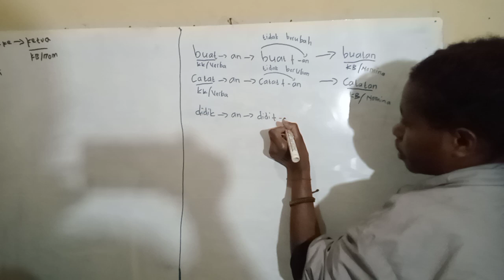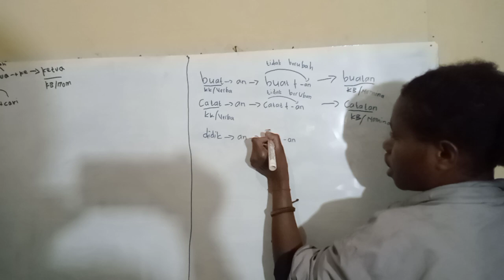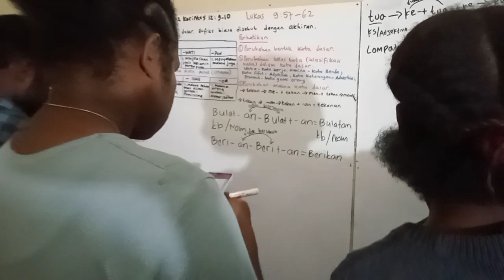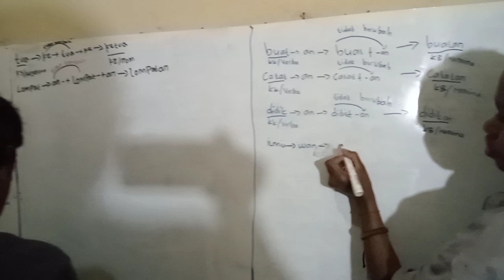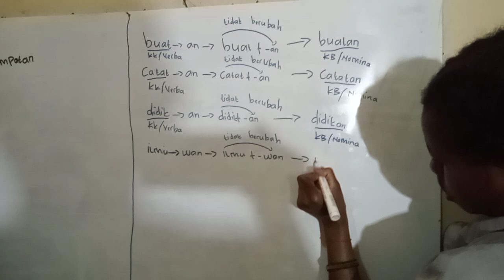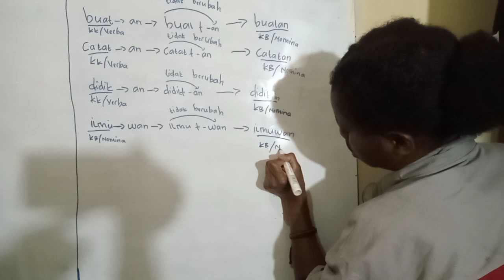AFIKS(SUFIKS) MEMPERKUAT LITERASI BAHASA INDONESIA oleh Merry Doga, Itha Gwijangge dkk, Kamis,060624